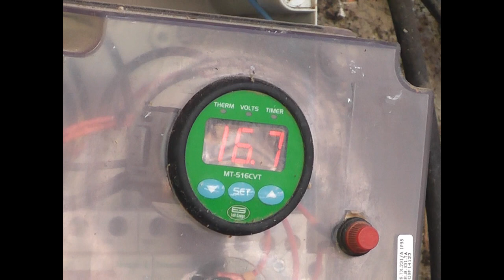Vida na roça - Fazenda do Sr. João e Dona Elizabeth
Mais uma família que conhecemos, mais amigos que Deus nos deu. Gente humilde e feliz. A vida na roça como a gente gosta. Dessa vez na região de Santana de Caldas - MG. Região de queijos, doces e muita tranquilidade. Espero que apreciem.